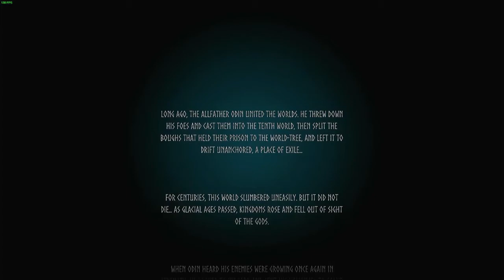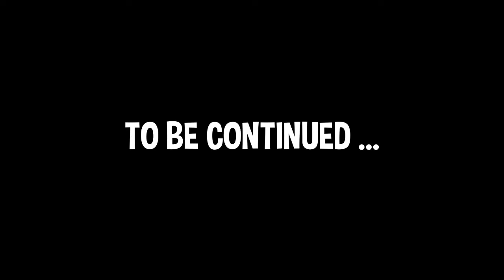The Worst Viking You Have Ever Seen (Valheim Part 1)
The first part of the Valheim series! These moments are all taken from my live stream.You can catch me playing it live in my Twitch channel mentioned below!

Special Thanks:
MythForest
HereticSin

Thank you for playing with me!